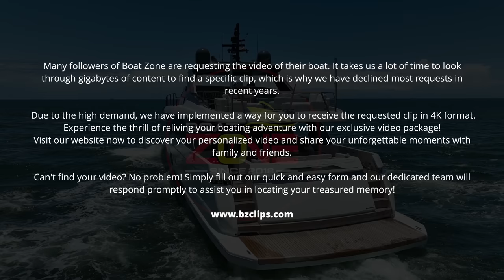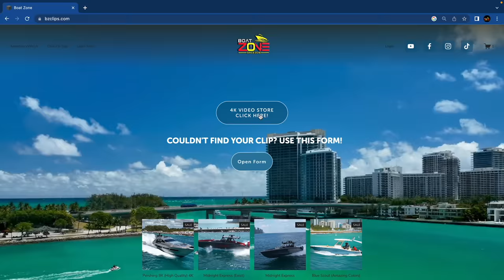MORE MONEY THAN BRAINS ! DANGEROUS INCIDENT AT HAULOVER INLET | BOAT ZONE